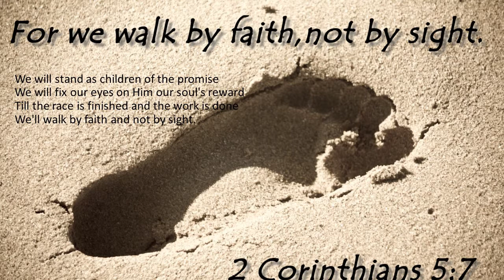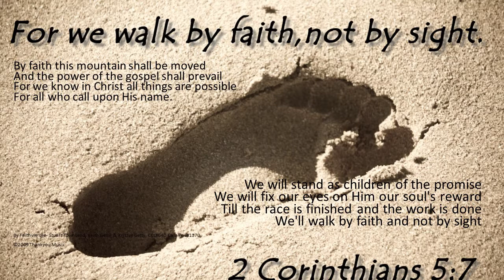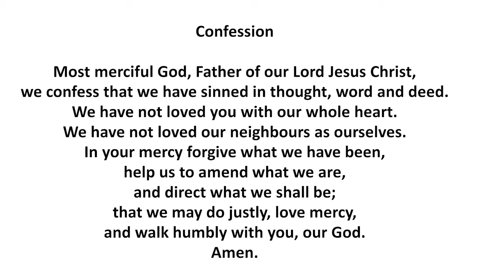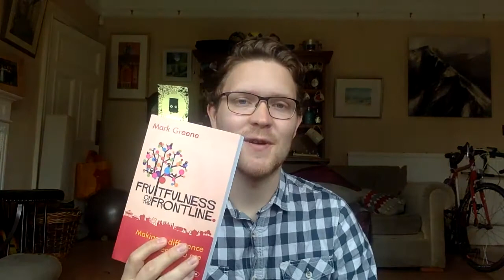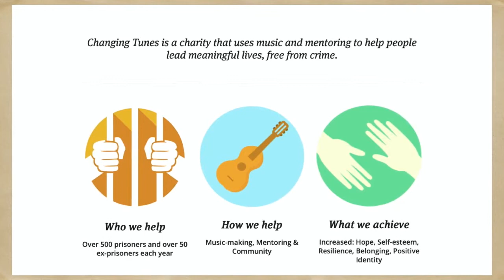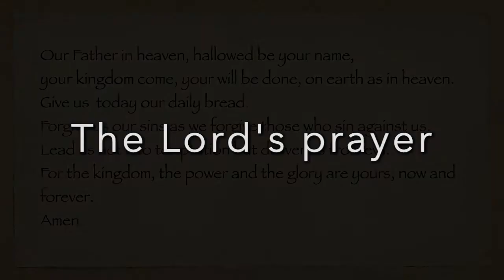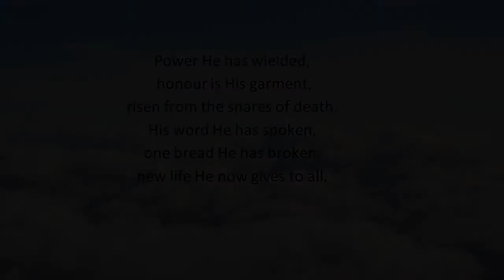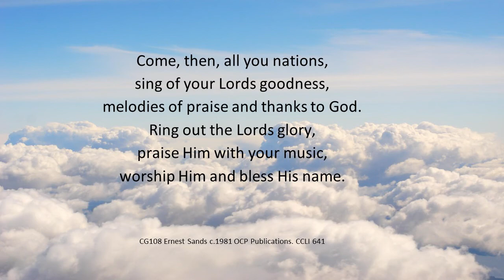Sunday Worship with St Matthews Bristol - 9th August 2020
A Christian service of praise and worship for Sunday 9 August, from St Matthews Bristol.
You are all invited.

With worship songs, all-age time, prayers, bible reading and bible reflection, and space for reflection.
Led by Rev Ian Tomkins with a Bible reflection from Jonathan Ball.
We continue our sermon series on 'Fruitfulness on the frontline - Making a difference whrer you are, from the book of that title by Mark Greene.

This week Jon speaks about 'Being a mouthpiece for truth and justice', a foundation for fruitfuness.
Our all age slot is the exciting Old Testament story of Caleb.

We hope you enjoy the service and are encouraged by it.